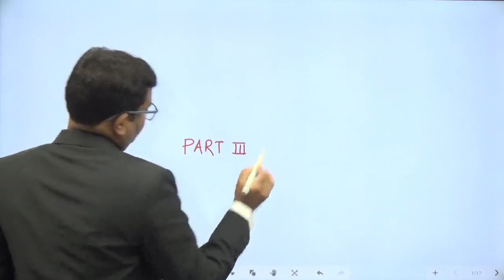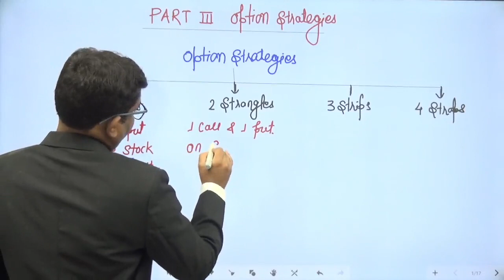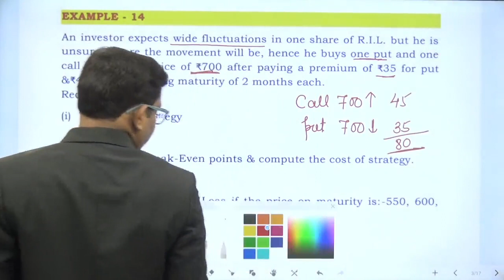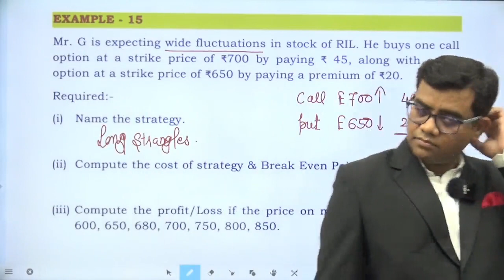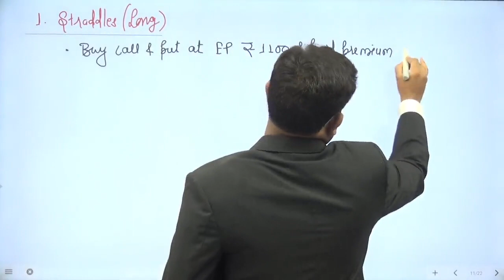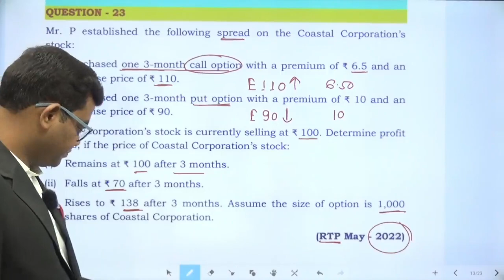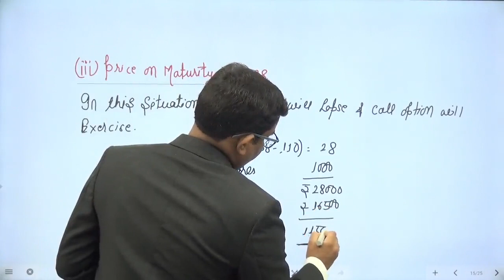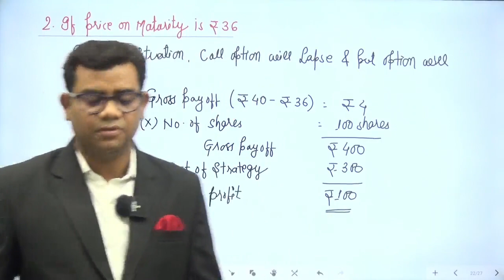DERIVATIVES LECTURE NO. 9